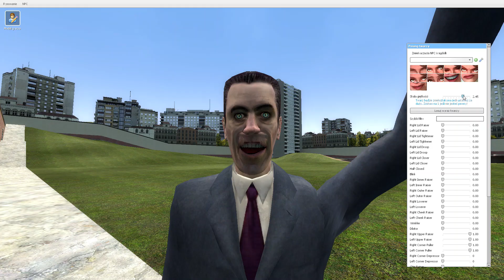bro wake up it's 2011